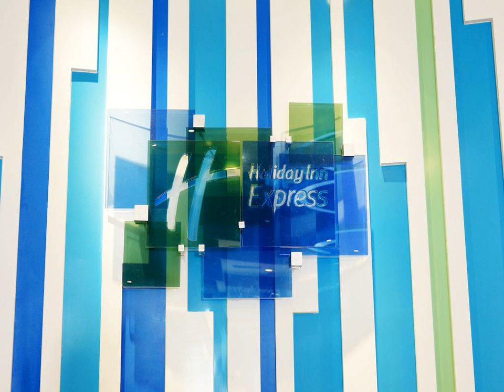Holiday Inn Express City Centre Dalian - Dalian - China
Holiday Inn Express City Centre Dalian hotel city: Dalian - Country: China

Address: No.189 Tianjin Street; zip code: 116001

Buzzed with trendy shops, Holiday Inn Express City Centre Dalian is just 100 metres from Zhongshan Square's banks and businesses. Rooms with free internet access and LCD cable TV.  A health and fitness centre is available.

 -- Situé à 15 minutes en voiture de la place de Xinghai, l'Holiday Inn Express City Centre Dalian propose des chambres avec une connexion Internet gratuite et une télévision par câble à écran LCD. Vous pourrez également profiter d'une salle de sport.

 -- El Holiday Inn Express City Centre Dalian está situado a 15 minutos en coche de la plaza Xinghai y dispone de habitaciones con conexión a internet gratuita y TV LCD por cable. Hay centro de fitness y de salud.

 -- Nur eine 15-minütige Fahrt vom Platz Xinghai entfernt bietet das Holiday Inn Express City Centre Dalian Ihnen Zimmer mit kostenfreiem Internetzugang und einem LCD-Kabel-TV. Freuen Sie sich auch auf ein Fitnesscenter.

 -- Situato a 15 minuti di auto da piazza Xinghai, l'Holiday Inn Express City Centre Dalian offre camere dotate di internet gratuito e TV via cavo LCD, e ospita un centro fitness e benessere.

 -- 周辺にトレンディなショップが建ち並ぶHoliday Inn Express City Centre Dalianは、銀行や企業が集まる中山広場からわずか100mの場所に位置し、無料インターネット回線と液晶ケーブルテレビ付きの客室、ヘルス＆フィットネスセンターを提供しています。  Holiday Inn Express City Centre...

 -- 大连海尊智选假日酒店距离中山广场的银行和企业仅100米，提供时尚商店、带免费互联网连接和液晶有线电视的客房以及健康和健身中心。  大连海尊智选假日酒店距离星海广场有15分钟车程。客人可以便捷地前往各种旅游景点。客人可以漫步约10分钟抵达大连火车站，亦可经由附近的疏港路前往大连机场，全程30分钟。  大连海尊智选假日酒店的客房均提供WiFi连接、保险箱、沏茶/咖啡设施、电热水壶以及吹风机。  酒店提供商务中心、食品超市、外币兑换服务以及洗衣服务。 ...

 -- Отель Holiday Inn Express City Centre Dalian расположен всего в 100 метрах от банков и различных организаций на площади Чжуншань.

 -- يقع فندق Holiday Inn Express City Centre Dalian على بُعد 15 دقيقة بالسيارة من ميدان Xinghai، ويحتوي على غرف مزودة بإنترنت مجاني وتلفزيون بشاشة مسطحة مع قنوات الكابل. ويتوفر بالفندق مركز صحي ومركز لياقة بدنية.

 -- Το Holiday Inn Express Dalian City Centre απέχει 15 λεπτά οδικώς από την Πλατεία Xinghai και διαθέτει δωμάτια με δωρεάν πρόσβαση στο internet και LCD καλωδιακή τηλεόραση. Διαθέτει επίσης ένα κέντρο υγείας και γυμναστήριο.